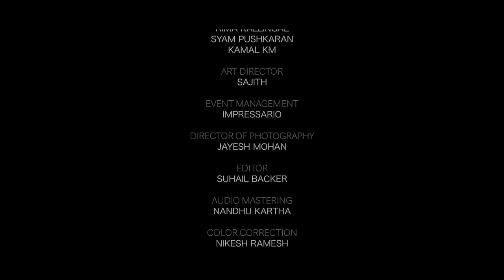Flamenco - KMF Karuna | Santhosh Chandran | Sumesh Anand | Spanish Guitar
Enjoy this Spanish Delight! Watch Santhosh Chandran creating magic in guitar at ‘Karuna’ music concert organised by Kochi Music Foundation. Kochi Music Foundation (KMF) is a platform that will exclusively focus on acknowledging, nurturing and creating independent music and placing our art at a global arena.

Guitar seems to be a toy for Santhosh Chandran, an eminent guitarist from Kerala. At Karuna, he creates wonder with his magical fingers in Flamenco on his Spanish guitar, supported by Sumesh Anand on keyboards.

Guitar : Santhosh Chandran
Keyboards : Sumesh Anand
Mixed by : Vijay Jacob

Show Designers : Bijibal & Shahabaz Aman
Show Directed by : Aashiq Abu & Madhu C Narayanan
Foundation Members :  Sithara Krishnakumar, Rima Kallingal, Bijibal, Shahabaz Aman, Aashiq Abu, Madhu C Narayanan, Kamal KM, Shyam Pushkaran.
Art Director : Sajith
Event Management : Impressario
Director Of Photography : Jayesh Mohan
Camera Team : Royal Vision, Kochi
Editor : Suhail Backer
Colour Correction : Nikesh Ramesh
Production Sound Mixer : Pradeep Krishnan & Nithin Simon, Media Pro
Audio post production team(Bodhi Music Spot): Bijibal, Nandhu Kartha, Bibin Ashok, Jibin Gopal, Vijay Jacob, Aby Salvin Tomas, Sarath Chandran
Audio mastering : Nandhu Kartha
Light Designer : Manu V Jacob
Media Coordinator : Sangeetha Janachandran, Stories Social
Venue : Regional Sports Centre, Kochi

|| ANTI-PIRACY WARNING ||

This content is Copyrighted to Kochi Music Foundation. Legal action will be taken against those who violate the copyright of the same